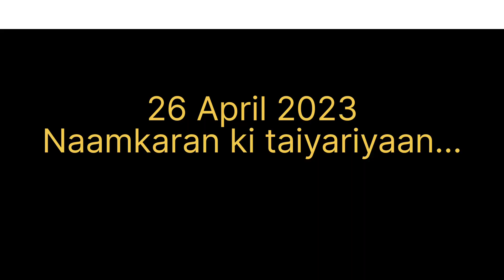Party Preparation//Naamkaran ki party ki taiyari//Fun Unlimited😍🤗@ukuttrakhand0051